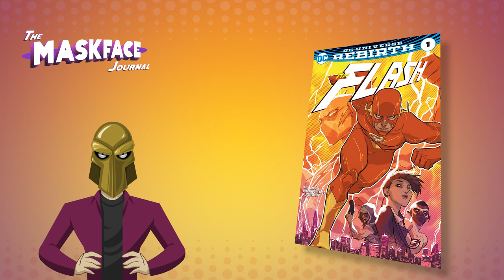DC rebirth: a sign of better times?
An intro to this channel and some thoughts on DC rebirth and the future of DC comics.